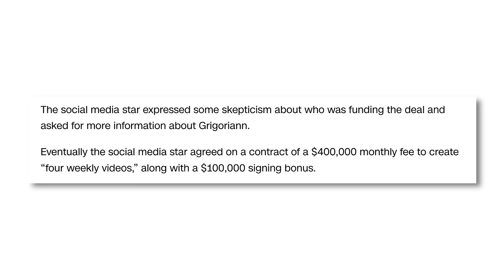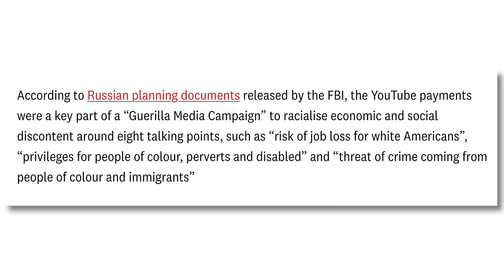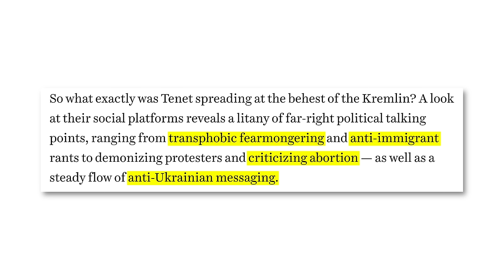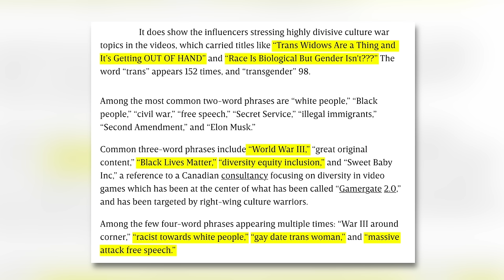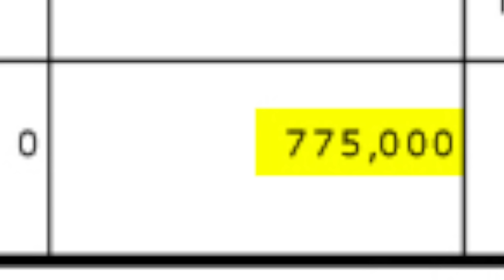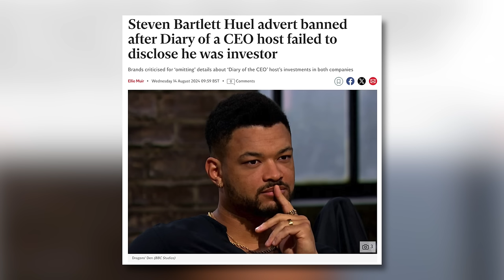Tenet Media: Tim Pool and other Kremlin Approved Heterodox Thinkers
We cover the revelations about Tenet Media and the Russian influence campaigns promoted by willing right-wing bobbleheads like Dave Rubin, Tim Pool, Lauren Chen, and Lauren Southern. We also discuss broader issues with a lack of transparency, conflicts of interest, and influencer networks.